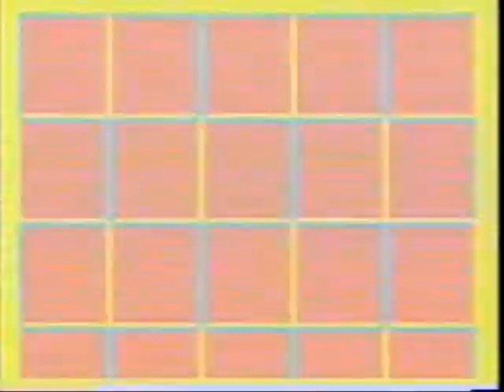Sonic the Hedgehog [U.S.A.] (Points, 5 Lives): 358,630